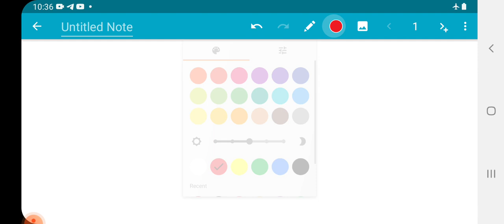UPSC कौन कौन से EXAM CONDUCT करता है